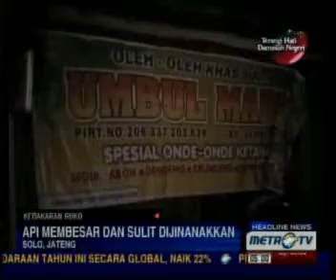Tiga Ruko di Solo Ludes Terbakar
Solo: Tiga rumah toko di Jalan Honggowongso, Solo, Jawa Tengah, Rabu (26/12) malam, sekitar pukul 23.00 WIB, ludes terbakar. Insiden diduga disebabkan meledaknya tabung gas yang di salah satu ruko yang menjual oleh-oleh khas Surakarta.

Tiupan angin kencang serta banyaknya material kayu membuat api merambat cepat ke ruko lain. Tujuh mobil pemadam kebakarann pun dikerahkan. Si Jago merah baru bisa dijinakkan satu jam kemudian.

Akibat kebakaran, jalan utama menuju Honggowongso dialihkan. Jaringan listrik di sekitar lokasi juga sengaja dipadamkan. Tidak ada korban jiwa dalam musibah ini, namun kerugian material ditaksir mencapai ratusan juta Rupiah.(wtr6)